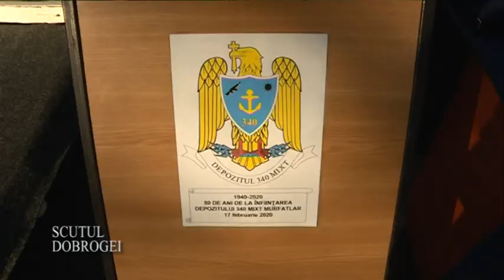Depozitul 340 Mixt Murfatlar - 80 de ani de la înfiinţare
Emisiunea "Scutul Dobrogei" 1 martie 2020